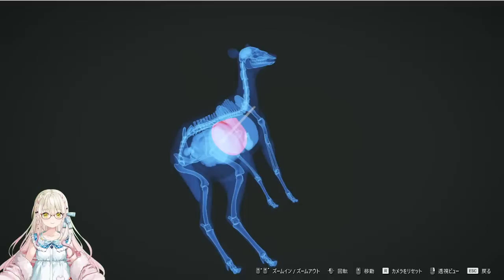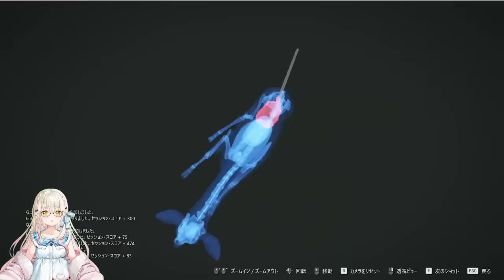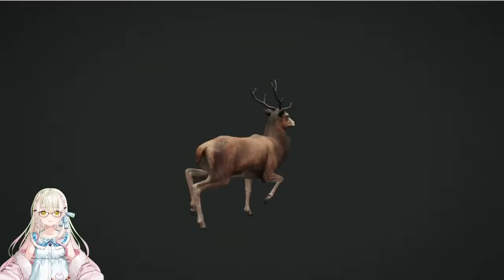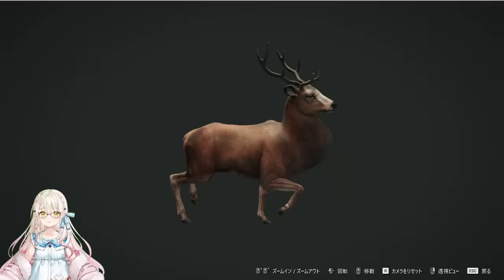みんなで狩りに行くぞ！with 法元明菜&村上奈津実【theHunterコラボ配信/ Collab Stream】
今回はみんみん（法元明菜ちゃん）となっちゃん（村上奈津実ちゃん）コラボ配信です！
theHunter遊ぶよ！！楽しみ！！！

Today we are going to be collaborating with Akina Homoto and Natsumi Murakami!!
We're going to be playing the Hunter!

【村上奈津実/ Natsumi Murakami】

For those who are watching ShuTube for the First time!💝
Hello! I'm Shu Uchida, and I'm a voice actress based in Tokyo.

I've voiced characters for
・Warspite, Ark Royal, Gambier Bay, Perth, Mikura in Kantai Collection Kancolle
・Shizuka Tokime in Magia Records
・Mia Taylor in Love Live! School Idol Festival ALL STARS
・Ruka Rozen E from The Expression Amrilato
 and more...

I'll be bringing to you content about Japanese culture, anime, manga and more!!

❤️SNS❤️
Shu Uchida Twitter

▽About subtitles▽
Thank you so much to everyone who have told me that they can or have made subtitles of different languages in the past few days!!! I know it takes so long and so much brain power to translate.

I have discussed with my agency, and if people could leave the subtitles in the comments section, I will slowly upload them as subtitles in my video :)

If you could let me know the language, and divide the subtitles so it fits the subtitles in the video, that would be great!

Once again, that you so much, I really appreciate all you efforts, I really don't know how to thank you guys.

I'll keep trying harder to make better videos, and continues to grow myself as a voice actress in Japan.